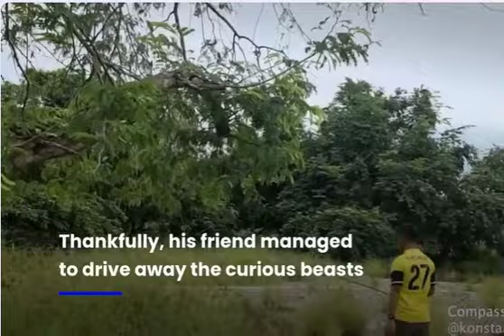komodo dragon corner park ranger